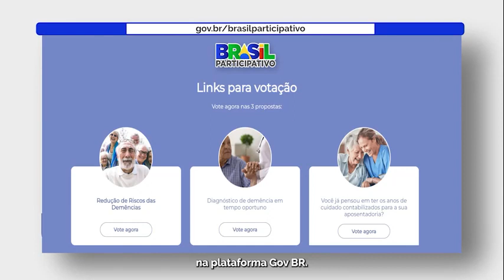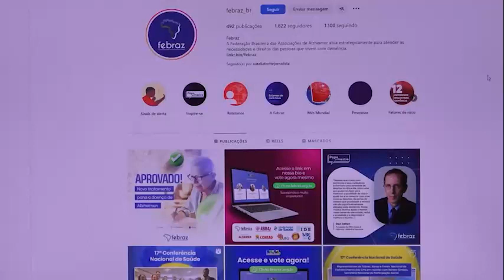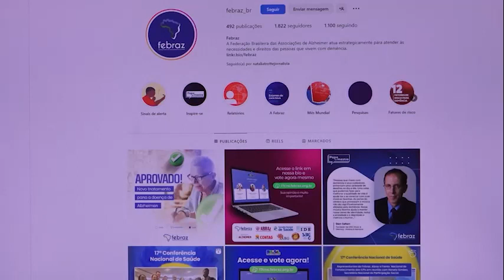O Brasil que temos e o Brasil que queremos. Vote nas nossas propostas!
Eliana Faria, presidente da ABRAz-RJ, fala em entrevista a Rede Vida de Televisão sobre as propostas da ABRAz enviadas ao governo. Para que essas propostas se tornem realidade, precisamos da colaboração de muitas pessoas, votando através da plataforma Brasil Participativo do Governo Federal.

2. Faça login com sua conta gov.br e clique/toque em Votar.

Colabore com essa causa você também! Seu voto pode fazer a diferença!

Conheça as três propostas acatadas pela 17ª Conferência Nacional de Saúde (Brasília/DF, 02 a 05 de julho de 2023).

1) Atenção aos familiares, cuidadores e cuidadoras de pessoas com Demências

Do que se trata: Criação de uma política de identificação e apoio financeiro às pessoas que vivem com demência que estejam em situação de vulnerabilidade, mediante a comprovação legal do diagnóstico para obtenção do benefício; e, reconhecimento do cuidado não remunerado de familiar da pessoa com demência como trabalho para fins de aposentadoria.

2) Diagnóstico precoce das demências

Do que se trata: Facilitar o diagnóstico de quadros demenciais em tempo adequado, como a doença de alzheimer, na atenção primária à saúde e na rede de atenção psicossocial, criando uma linha de cuidado eficiente e interdisciplinar que instrumentalize os profissionais da saúde e forneça tanto tempo adequado quanto recursos técnicos, como materiais para avaliação cognitiva breve e exames complementares tais quais exames laboratoriais e de neuroimagem, em especial o acesso da tc de crânio na atenção primária.

3) Redução de Riscos das Demências

Do que se trata: Fortalecimento dos programas de diagnóstico, campanhas de conscientização da população e profissionais de saúde a respeito da saúde auditiva, principalmente na meia idade, com foco na redução de risco para demências com melhor direcionamento e uso dos ambulatórios públicos de otorrinolaringologia em nível secundário, descentralizando o diagnóstico. Melhorar o acesso a próteses auditivas através de maior aporte orçamentário para o programa já existente.
 minuto.

💜 A ABRAz-RJ é uma entidade sem fins lucrativos e se mantém através de doações. Contribua doando um PIX.

Chave Pix da ABRAz-RJ (CNPJ)

00970224/0001-26

📲 Contatos da ABRAz-RJ